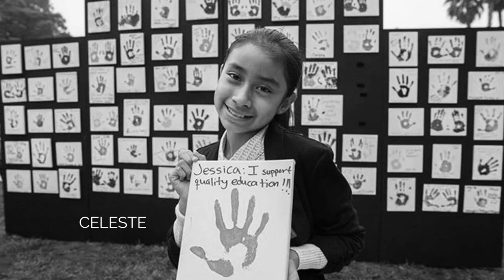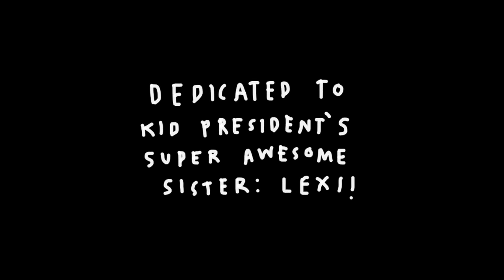Kid President’s History of Awesome Girls Rap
There wasn’t enough time for all the world’s awesome girls. Who would you add? Let us know! Also - be sure to let the world know just how awesome girls are. You can see more videos from this series by clicking

A few of the Awesome Girls mentioned in the video can be found here:

FULL LYRICS:

I’m talking Susan B. Anthony
Gwendolyn Brooks poetry
Anne Frank, Frida Kahlo
Ruby Bridges, Jackie O
Juliette Gordon Low
Harriet Beecher Stow
Sally Ride went to space
Mary Bowser was a freed slave

Maya Lin, Tina Fey
Mother Teresa, Dorothy Day
Rachel Carson, Julia Child
Serena Williams - crowd goes wild
Nellie Bly, Jane Goodall
Rosa Parks stood for all
Helen Keller. Malala too
and the wise Maya Angelou
Eleanor Roosevelt, leading in the White House
Beverly Cleary writing Ralph S. Mouse
Sandra Day O’Connor referred to as your honor
Lady Bird Johnson to Ruth Muskrat Bronson

Rosalind Franklin, Harriet Tubman
Elizabeth Gurley Flynn, climb on Stacy Allison
Amelia Earhart fly around the world.
Talking awesome girls. I’m talking awesome girls.

Emersyn's an awesome girl. Always on a mission
Madi is a rockstar who also likes to listen
Jojo and Kayla - making good things happen
Josie is a funny girl getting people laughing
Hannah changes everything that’s just who she is
Mia likes to spread the love. She’s an awesome kid.

Marla’s making movies and she’s gonna make a dent
Angel’s in Uganda and wants to be President
Then there’s Eryn Erickson, and cool lucy too
Brene Brown. rising strong. Riley has some books for you

Oliva and Hailey - spreading hope and helping out
Celeste is Kid Governor - doing good without a doubt
Glennon is a brave mom. Hailey’s got the pancakes on.
Gotta give Viv a hand. Helping people make a stand.

Too many awesome girls. More than most people think.
I’m running out of air.  I’ve gotta take a drink.

Carboard Boombox created by:
Holley Seals